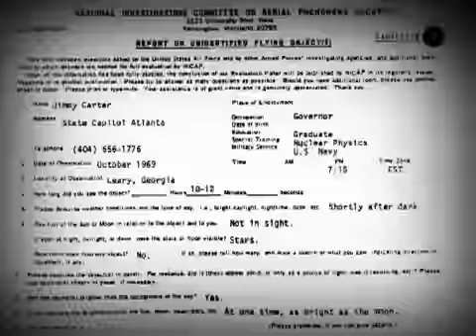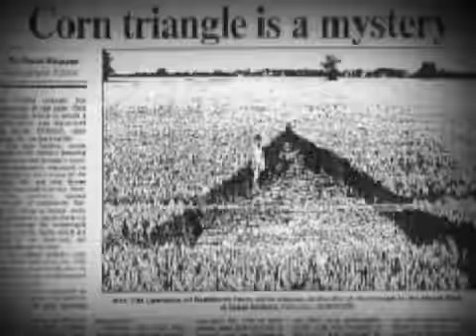Ghost Conspiracies: Pakistan Factory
Did ghosts shut down a factory in Pakistan? Find out more, right here on UnEarthlyTV.Com